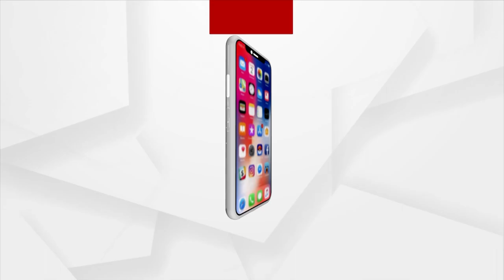Odia Film Maharshi To Release On August 4